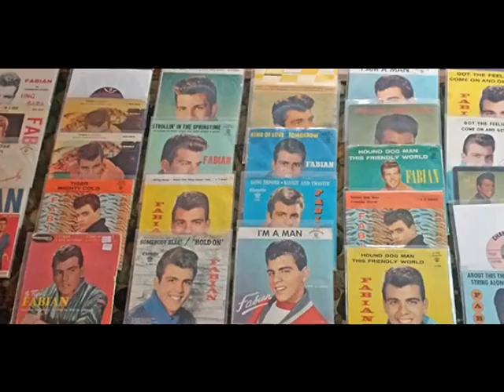Fabian - Any Ole Time (Rare Stereo Version - 1959)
Released  1959 on his second mono-Album: 'The Fabulous Fabian' (Chancellor CHLX-5005). Also published on EP 'The Fabulous Fabian - Vol.3.'

Musicians: Fabian Forte (vocal) and studio session musicians (unknown)

Any Ole Time
Writer: Roy Straigis
Producer: Peter de Angelis